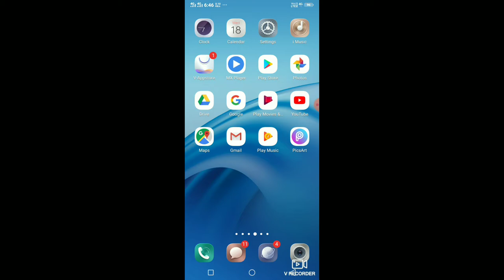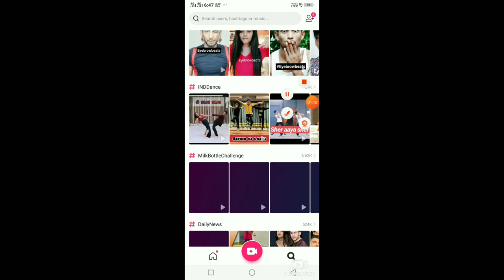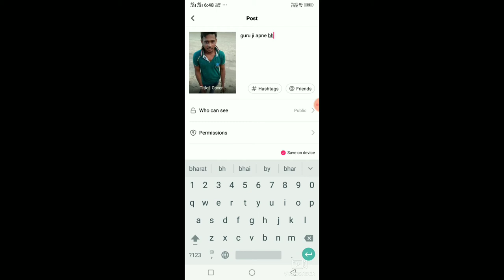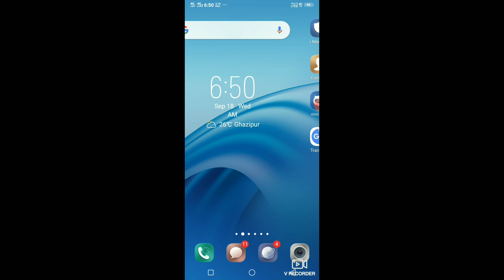howtoincreaselikeonlikeapp Like app par like kaise badhaye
Like app par like kaise badhaye| how to increase like on like app

hi

    tech express.

    Dosto is video me mai aap logo ko batauga
    Ki aap log like app par like kaise badha sakte hai
    To is video me sub kuch stap by stap bataya hu
     Hame biswas hi ki ye video aap logo ko jarur pasand
     Aayegi thanks
Thank you so much.

    Channel-          tech express

                              Thanks